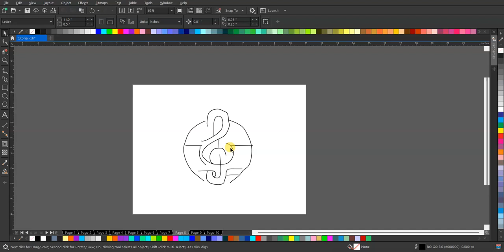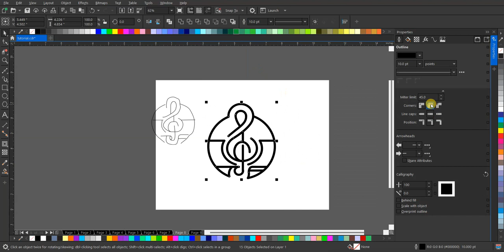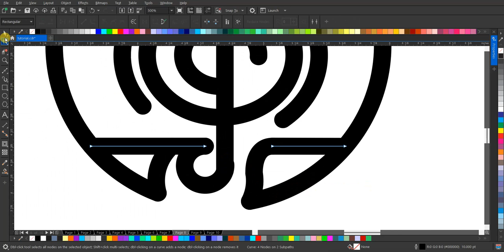Tutorial Desain Logo Lineart 'Music' | Inspirasi Kreatif Tanpa Suara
Dalam video ini, kami memandu Anda melalui proses kreatif pembuatan desain logo lineart yang menarik dengan tema 'Music'. Tanpa suara, Anda dapat mengikuti langkah demi langkah untuk menciptakan desain yang unik dan menginspirasi. Saksikan dan temukan cara untuk mengekspresikan musik melalui seni grafis!